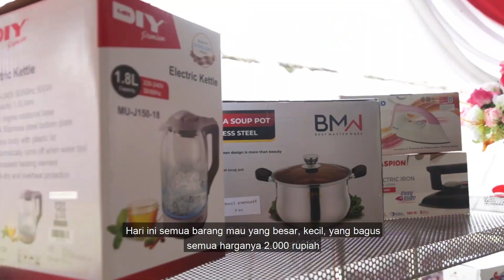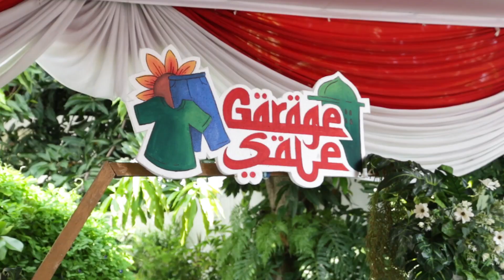ALL ITEM 2 RIBUAANN! Sembako Ramadan dan Garage Sale!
Pemkot Surabaya berkolaborasi dengan Gabungan Organisasi Wanita (GOW) menggelar Garage Sale dan Sembako Ramadan

Yang spesial dari kegiatan kali ini adalah semua barang yang dijual di Garage Sale seharga Rp 2 ribu 🎉🎊

Sembako Ramadan dibuka untuk umum, tetapi sasaran untuk kegiatan Garage Sale kali ini adalah warga yang masuk dalam kategori Keluarga Miskin

Wali Kota Eri mengatakan bahwa Garage Sale dan Sembako Ramadan ini sebenarnya adalah momentum untuk berbagi kepada sesama

Pasalnya seluruh barang yang dijual di acara ini dikumpulkan oleh para pengurus dan anggota GOW. Bahkan nantinya uang hasil penjualan akan disalurkan untuk santunan anak yatim